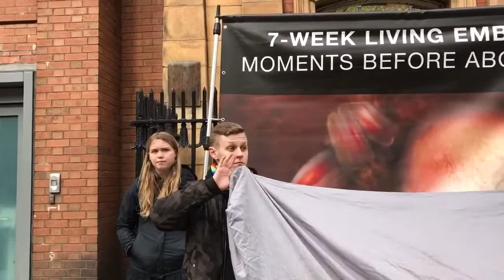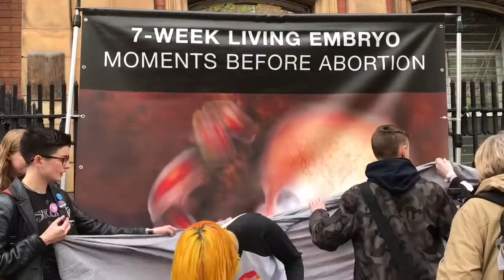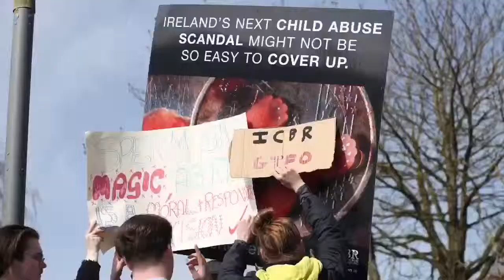The Cover-up - "Radical Queers Resist" Blocks Pro-life Signs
In Ireland, "Radical Queers Resist" came to block pro-life signs in the months leading up to the Irish abortion referendum in 2018.  On May 25, 2018, the people of Ireland voted to legalize abortion.